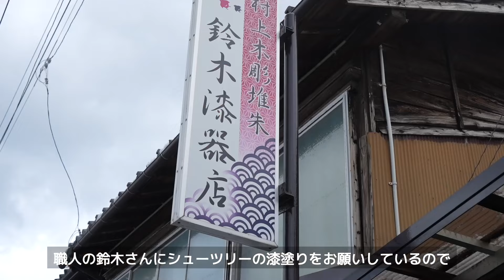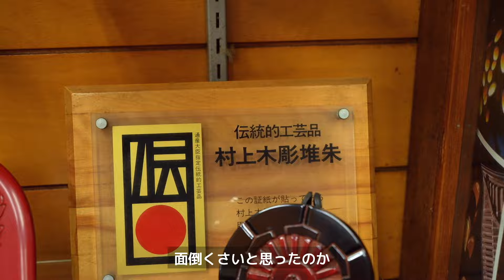漆シューツリーを仕上げる伝統工芸技｜村上木彫堆朱の職人に漆の奥深さを聞く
新潟県村上市の伝統工芸、村上木彫堆朱の職人鈴木さんにシューツリーを漆塗りしていただいています。
貴重な作業の様子を見学させていただき、漆についてのあれこれをお聞きしました。

▼一文字靴と朱溜塗ツリー

このチャンネルでは靴磨き、靴修理、靴作り、靴紹介など革靴に関する情報を発信しています。
奥深き革靴の世界へようこそ。
「森人」モリジン　から革靴チャンネルに分岐しました。

【靴の専門用語辞典】
木型 [last] : ラスト。 靴の元になる樹脂や木の型
ウェルト [welt] : アッパーと靴底を繋ぐための細い革
アッパー [upper] : 靴底より上の部分。足を包む革の部分。
ライニング [lining] : アッパーの裏地。
ソール [sole] : 靴底のこと。本底とも。
レザーソール [leather  sole] : 革製の靴底
出し縫い [outsole stitching] : 靴底を縫い付けるステッチ。
すくい縫い [welting] : アッパーとウェルト、中底を繋ぐ縫い。
中底 [insole] : インソール（足を置く部分）の革のこと。
本底 [outsole] : 靴底。（特に地面に触れる面）アウトソール。
積み上げ [heel lift] : 革を重ねて作った靴底のかかと部分。
コバ [sole edge] : 靴底の側面。
吊り込み [lasting] : 革を木型に沿わせて靴の形にする作業。
漉き [skiving] : 革を薄くスライスする作業。
鳩目 [eyelets] : 紐を通す穴のこと。
コテ [edge iron] : 靴底の仕上げに使う鉄製のアイロン
銀面 [grain] : 革の表面にあるツルツルした面
床面 [split] : 革内部にあるバサバサした部分。
ビスポークシューズ [bespoke shoes] : オーダー靴